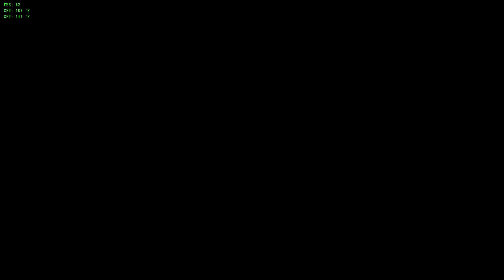Far Cry New Dawn - Part 40 | No Commentary